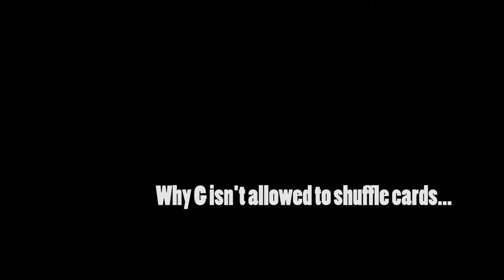Why G Isn't Allowed to Shuffle Cards....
G is really, really awesome, not just as a dude but with all manner of assorted things. From nunchucks, to Resident Evil and lastly, but best of al, an innocent deck of cards.

You can't follow G on social media, but he follows you.